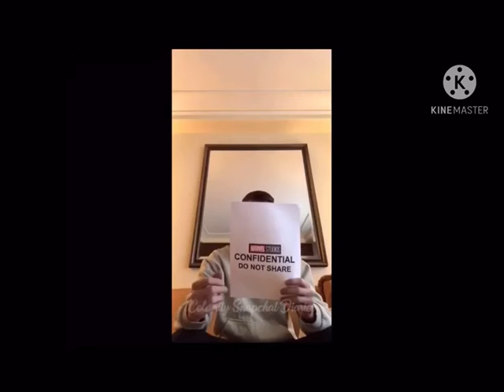Curb your spoilers